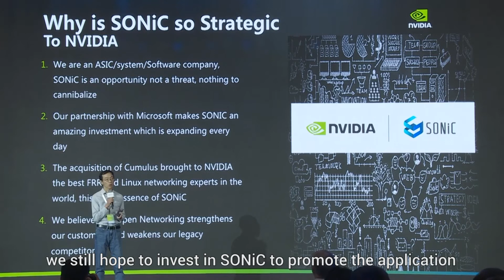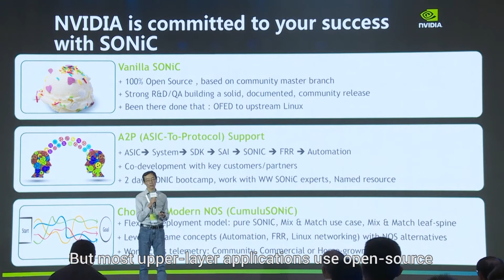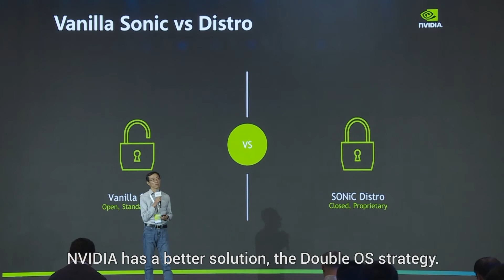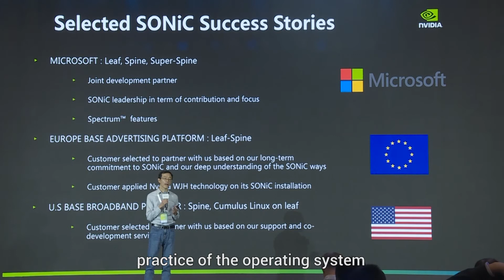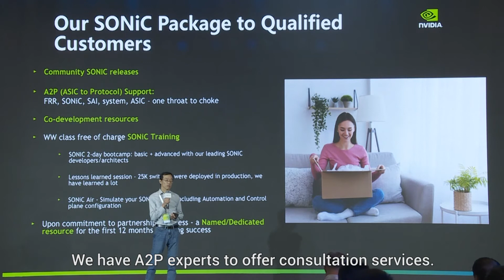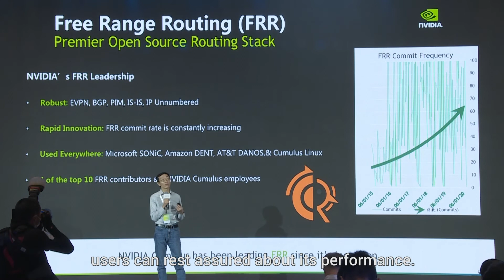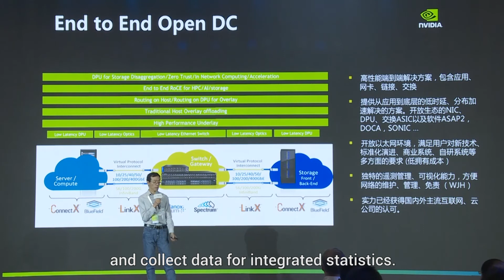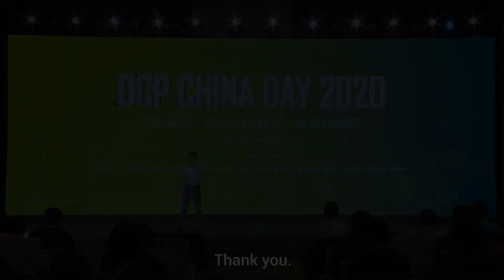2020 OCP TECH WEEK China Day: Open Ethernet Accelerate Modern Data Center (NVIDIA)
Speaker: Dong Wang (Director Ethernet Switches, NBU, Nvidia China)

Part of the 2020 OCP TECH WEEK Event